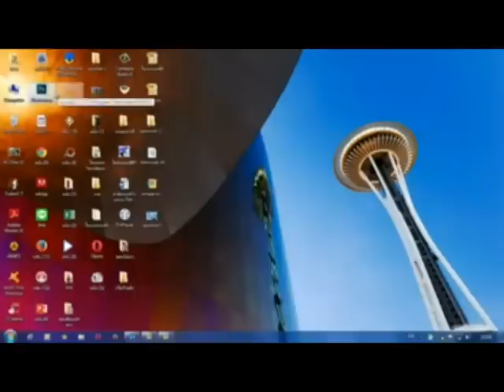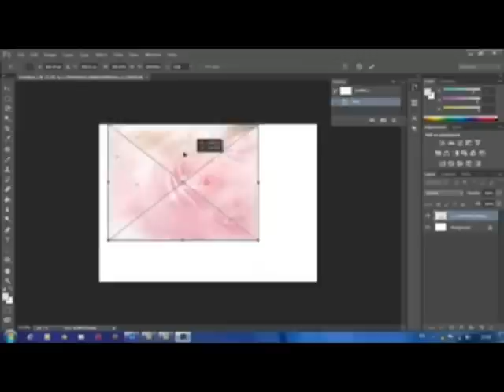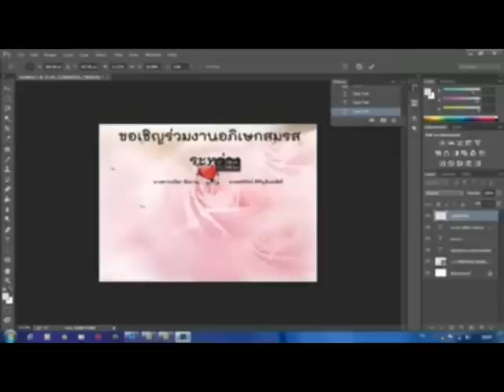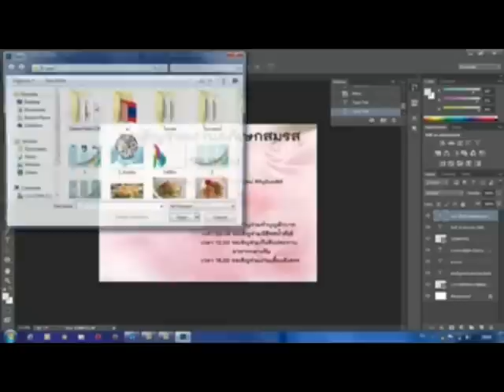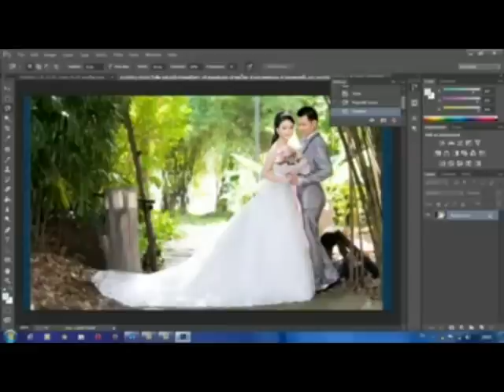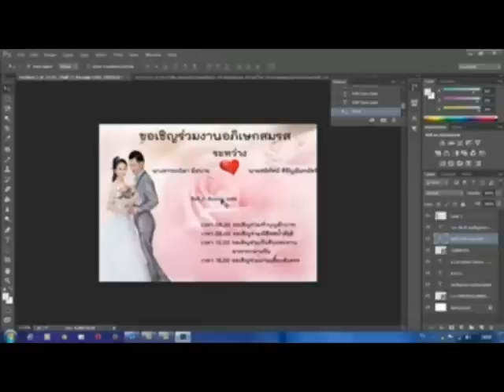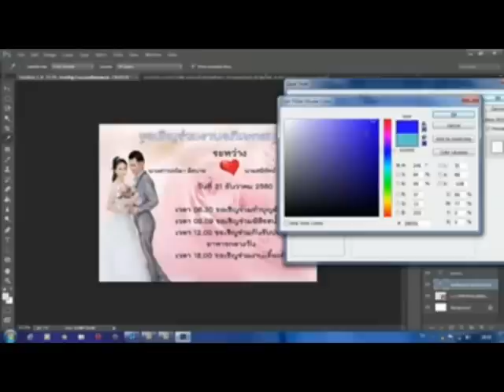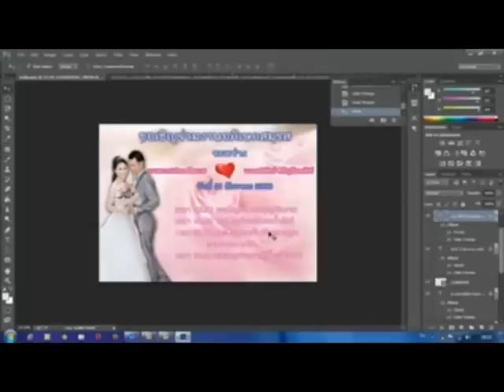การทำการ์ดงานแต่งด้วยโปรแกรม photoshop by rayongall.com